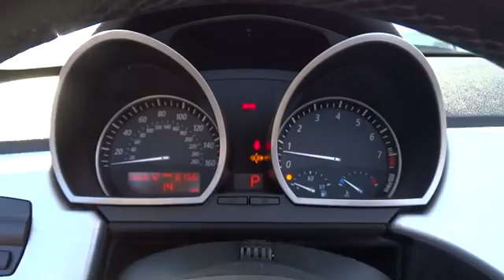2006 BMW Z4 San Francisco, San Jose, Oakland, Marin, bay area, CA 38237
2006 BMW Z4

6-SPEED STEPTRONIC AUTOMATIC TRANSMISSION  -inc: sport & manual shift modes  shift paddles  direct selection of manual mode,HEATED SEATS,PREMIUM PKG  -inc: pwr soft convertible top  auto-dimming interior mirror  auto-dimming exterior mirrors  8-way pwr front sport seats w/3-way driver seat memory  seatback storage nets  passenger-side tunnel net  BMW Assist,SPORT PKG  -inc: Driving dynamics control (sport button)  18  x 8.0  front bolted star spoke alloy wheels  18  x 8.5  rear bolted star spoke alloy wheels (styling 108)  P225/40WR18 front run-flat performance tires  P255/35WR18 rear run-flat performance tires  sport suspension,XENON HEADLIGHTS W/AUTO-LEVELING,Manually operated black lined soft convertible top w/heated rear glass window,Dual pwr heated mirrors,Heated windshield washer jets,Anti-theft AM/FM stereo w/CD player-inc: Radio Data System (RDS)  upgraded audio pwr  Carver technology  (10) audiophile-quality speakers including (2) subwoofers  pre-wiring for CD changer,Leather upholstery,Leather-wrapped multi-function sport steering wheel,Tire pressure warning,4-wheel vented disc brakes,4-wheel anti-lock brake system (ABS)